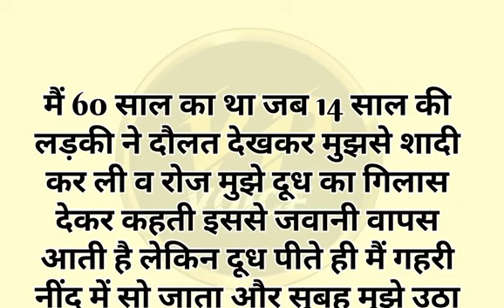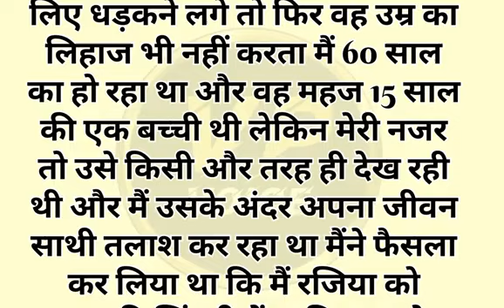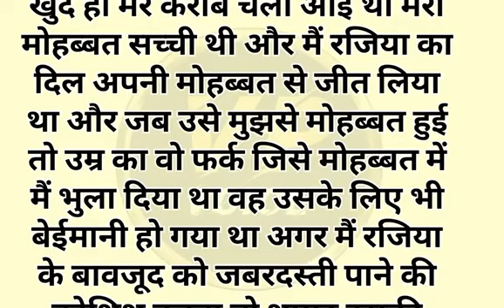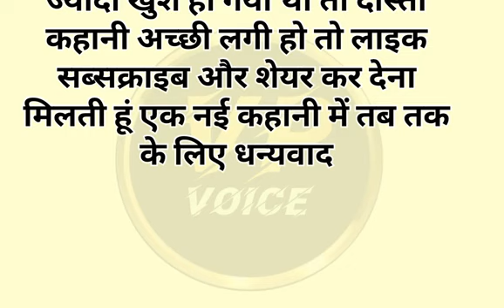Suvichar - Emotional Kahani - New Emotional Story - Motivational Story - Moral Story,sad story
Welcome to our channel VP Voice ,where we bring you a diverse collection of Hindi stories, Emotional Kahaniyan, Emotional Stories including Prerak Kahaniya, Manohar Kahaniyan, motivational story, hindi kahani, hindi kahaniyan, heart touching story, emotional story, new emotional story, story in hindi, rochak kahaniyan, life story, romanticbstory, Sad Story, hindi moral story, AudiobStory, Written Story, Best Emotional Story,Sad Emotional Story, Emotional Heart Touching Story and inspirational stories.Our stories are carefully selected to offer you the very best in storytelling are designed to entertain, educate, you all.Our collection of Hindi stories covers a wide range of topics, including love, friendship, family, and personal growth. We believe that a good story can offer valuablelife lessons, and our selection of moral stories, moral story in hindi, story time, sacchi kahaniyan sacchi kahani, Sad story, emotional stories in hindi and lessonable stories type stories are designed to do just that. In addition to our Hindi stories, we also offer a range of Suvichar and inspirational quotes to help you stay motivated throughout the day.